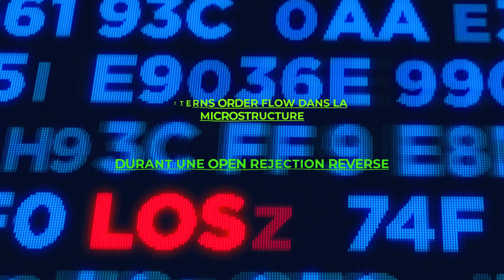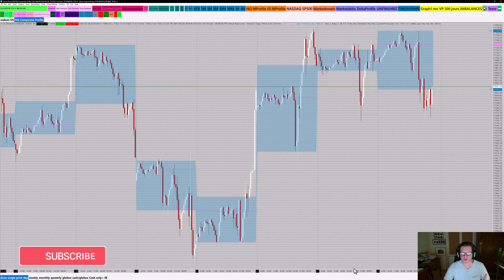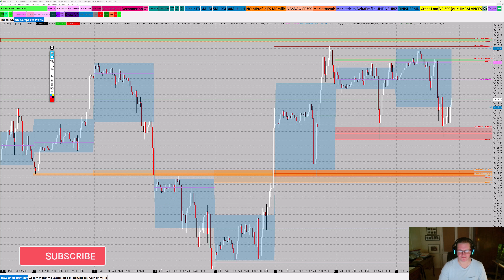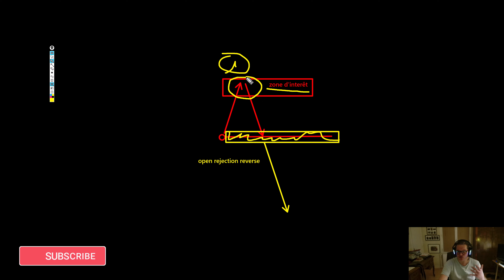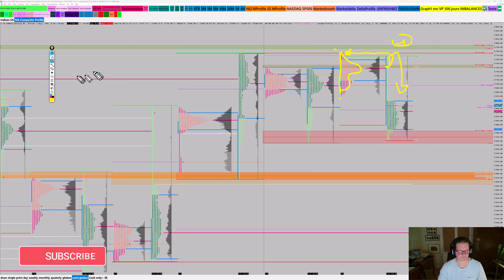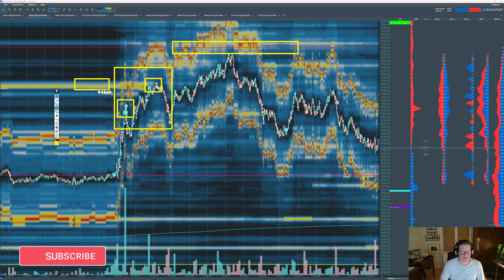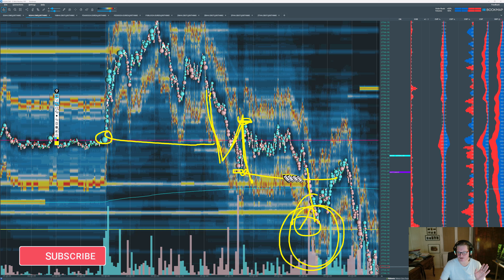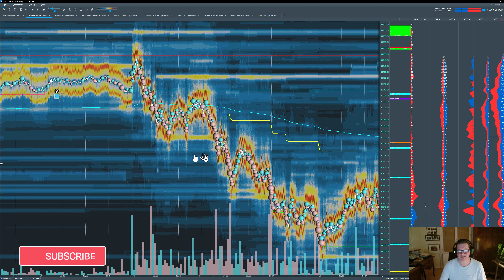𝐇𝐞𝐚𝐝 & 𝐒𝐡𝐨𝐮𝐥𝐝𝐞𝐫𝐬 𝐯𝐮𝐞 𝐝𝐚𝐧𝐬 𝐁𝐨𝐨𝐤𝐦𝐚𝐩 🖥️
🔴Apprendre à trader au 𝐜𝐚𝐫𝐧𝐞𝐭 𝐝'𝐨𝐫𝐝𝐫𝐞, 𝐞𝐭 avec 𝐁𝐨𝐨𝐤𝐦𝐚𝐩 + 𝐓𝐚𝐩𝐞 𝐫𝐞𝐚𝐝𝐢𝐧𝐠
🔴 Apprendre à trader avec le M𝐚𝐫𝐤𝐞𝐭 𝐩𝐫𝐨𝐟𝐢𝐥𝐞, 𝐥𝐞 V𝐨𝐥𝐮𝐦𝐞 𝐩𝐫𝐨𝐟𝐢𝐥𝐞
 🔴Apprendre a utiliser et analyser le 𝐅𝐨𝐨𝐭𝐩𝐫𝐢𝐧𝐭
 🔴Apprendre à surveiller 𝐥𝐞𝐬 𝐌𝐚𝐫𝐤𝐞𝐭 𝐌𝐚𝐫𝐤𝐞𝐫𝐬 𝐞𝐭 𝐥𝐞𝐮𝐫𝐬 𝐬𝐭𝐫𝐚𝐭𝐞𝐠𝐢𝐞𝐬 ainsi que les algorithmes HFT .
🔴 Comprendre 𝐥𝐚 𝐥𝐢𝐪𝐮𝐢𝐝𝐢𝐭𝐞́, 𝐥𝐚 𝐯𝐨𝐥𝐚𝐭𝐢𝐥𝐢𝐭𝐞́ 𝐞𝐭 𝐥𝐞𝐬 𝐯𝐨𝐥𝐮𝐦𝐞𝐬.
🔴Prendre en main la célèbre plateforme 𝐬𝐢𝐞𝐫𝐫𝐚 𝐜𝐡𝐚𝐫𝐭 et acquérir notre bibliothèque de chart books
🔴Accéder à des 100aines d'heures de 𝐯𝐢𝐝𝐞𝐨𝐬 𝐩𝐫𝐢𝐯𝐞́𝐞𝐬 𝐝𝐞 𝐭𝐫𝐚𝐝𝐢𝐧𝐠 𝐥𝐢𝐯𝐞 et de cours théoriques + des PowerPoint de plusieurs centaines de pages .
🔴 et utiliser mes sets up privés et propriétaires ...etc...
⏯️𝐰𝐞𝐛𝐢𝐧𝐚𝐢𝐫𝐞 𝐝𝐞 𝐩𝐫𝐞𝐬𝐞𝐧𝐭𝐚𝐭𝐢𝐨𝐧 𝐝𝐞 𝐥𝐚 𝐟𝐨𝐫𝐦𝐚𝐭𝐢𝐨𝐧 :

 • Formation fevrier 2024 CAEN /descript...
🔴podcast témoignages :

 • 📻𝐏𝐨𝐝𝐜𝐚𝐬𝐭 : 𝐈𝐧𝐭𝐞𝐫𝐯𝐢𝐞𝐰 𝐝'𝐚𝐧𝐜𝐢𝐞𝐧𝐬 𝐞́𝐥𝐞́𝐯...

 / trading-bronson-285b4b140